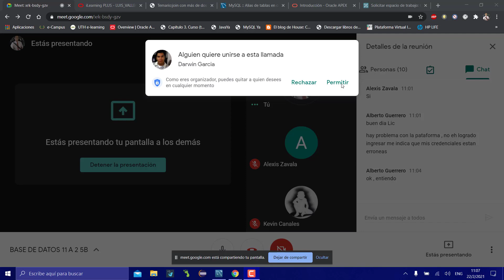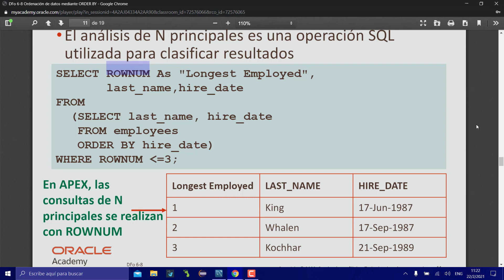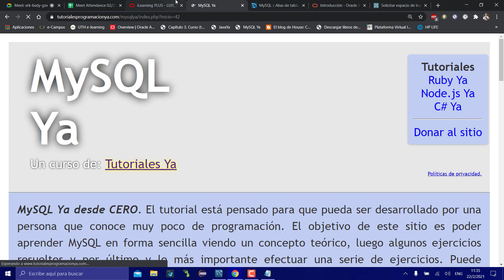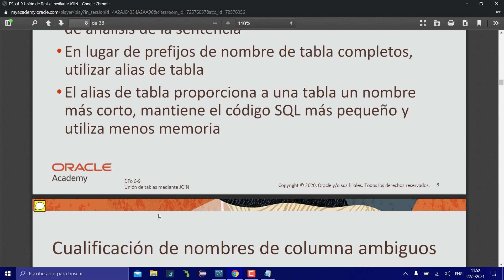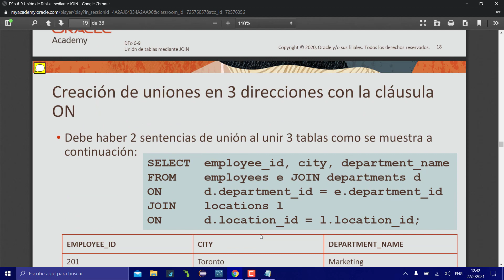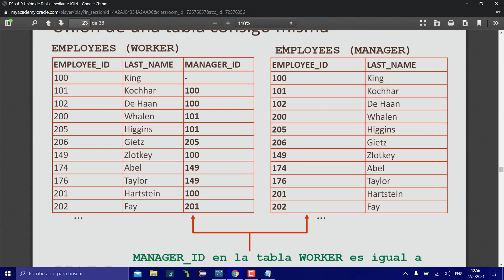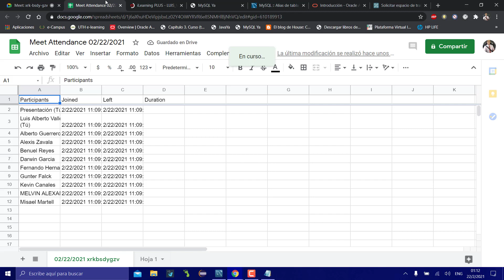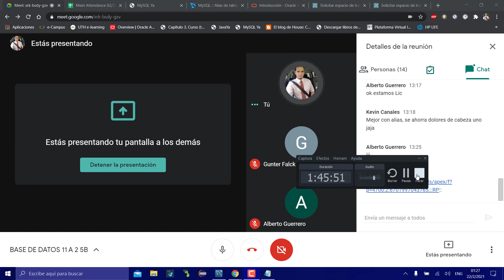Base de Datos 11am2pm Clase19